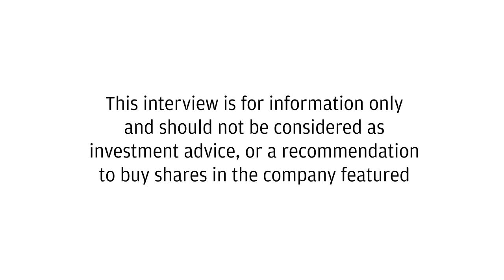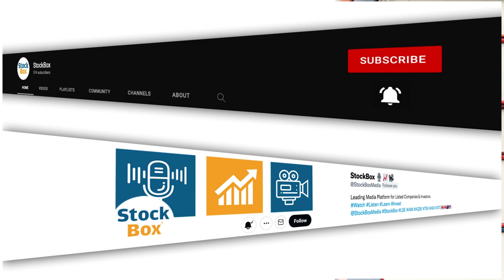Research Talks - Arkle Resources ark, Nostra Terra Oil & Gas ntog, Great Southern Copper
00:00 - Introduction
01:20 - Arkle Resources
08:40 - Nostra Terra Oil & Gas
19:20 - Great Southern Copper

By Mark Fairbairn & Alan Green
Recorded 14/6/2024